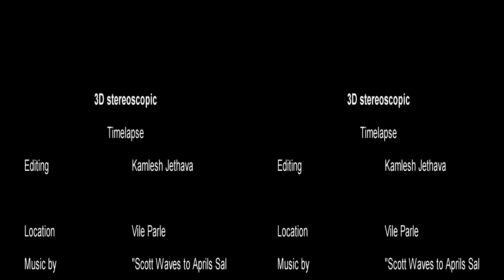3d stereoscopic time lapse clouds with aloe vera plant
3d stereoscopic time lapse clouds with plant done with fuji w3 3d camera. To view the video with red cyan glasses you can buy the Glasses

Music By "Scott Waves to Aprils Salty Grace -dance mix-" by J.Lang (feat. Scottaltham)